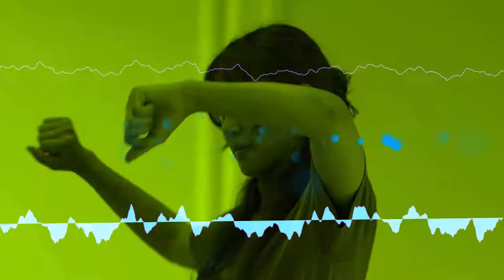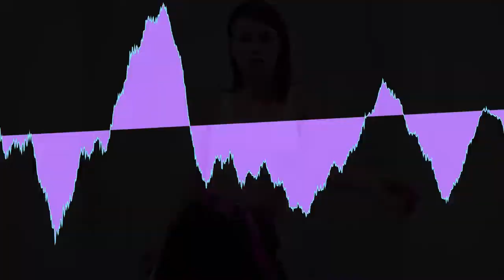Free Range Geckos - Paladin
Another experimental song from my new album called Wayward Stranger under the band name Paladin.  Solos in this song are played on a Moog Subsequent 37 Analog Synthesizer through a c1985 Mesa Boogie Mark III Blue Stripe Amp.